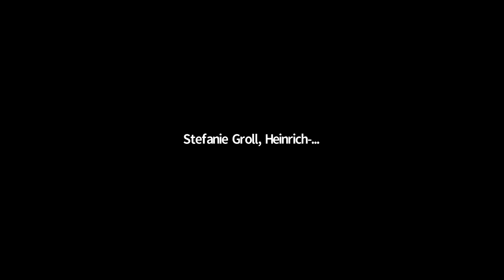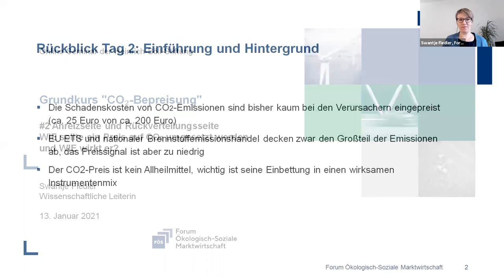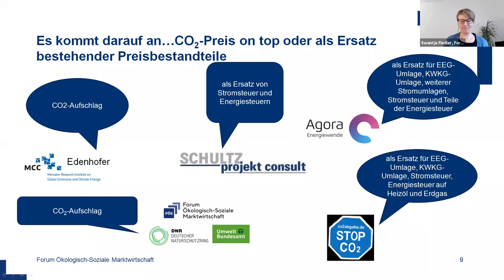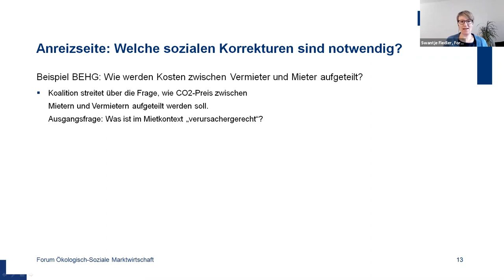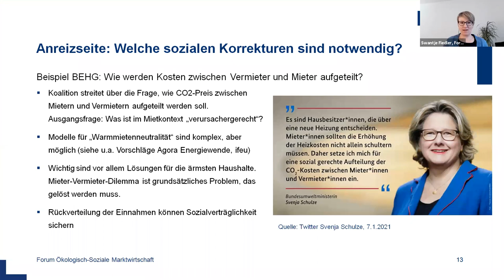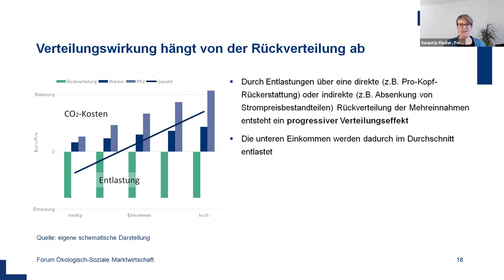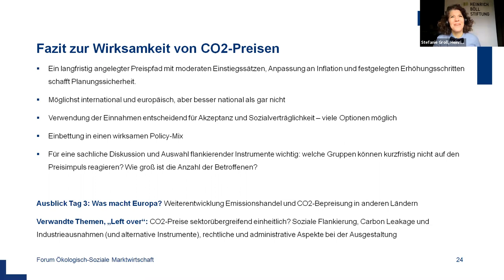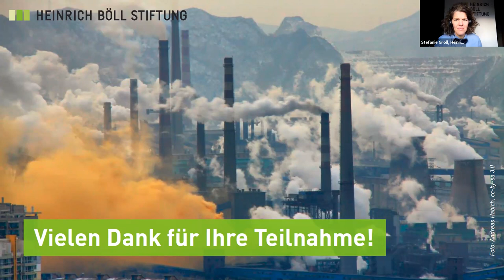Grundkurs "CO₂-Bepreisung": #2 Anreizseite und Rückverteilungsseite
Mitschnitt der Online-Veranstaltung vom 13. Januar

Am 1. Januar 2021 beginnt die Veräußerung von Emissionszertifikaten im Rahmen des Brennstoffemissionshandelsgesetzes (BEHG). Allgemein gesprochen ist das der Startschuss für ein nationales CO₂-Bepreisungssystem für Verkehr und Wärme. Dieses nationale CO₂-Bepreisungssystem operiert parallel zum europäischen Emissionshandel, dem EU-weiten CO₂-Bepreisungssystem für Strom und emissionsintensive Industrie. CO₂-Bepreisung ist eine komplexe Materie. Die Ausgestaltungsvarianten und Wirkmechanismen sind umstritten. In den nächsten Monaten dürfte die Debatte wieder intensiver werden - unter anderem auch, weil der EU-Emissionshandel neu organisiert wird.

Mit dem dreiteiligen Online-Grundkurs sollen klimapolitisch interessierte Menschen das Instrument CO₂-Bepreisung und die Diskussionen besser verstehen und einordnen lernen.

Der Grundkurs gibt eine Einführung und einen Überblick zu Grundannahmen, Ausgestaltungskriterien und Effekten verschiedener CO₂-Bepreisungssysteme.
Der Grundkurs soll helfen, das komplexe und irgendwie auch abstrakte Instrument besser zu verstehen und politisch einordnen zu können.
Der Grundkurs richtet sich an klimapolitisch interessierte Menschen in Parteien, politischen Institutionen, Industrie und Unternehmen, Gewerkschaften und in der Klimabewegung.
Mit:

Swantje Fiedler (Wissenschaftliche Leiterin, Forum Ökologisch-Soziale Marktwirtschaft, FÖS)
Moderation:
Dr. Stefanie Groll (Referentin Ökologie und Nachhaltigkeit, Heinrich-Böll-Stiftung)